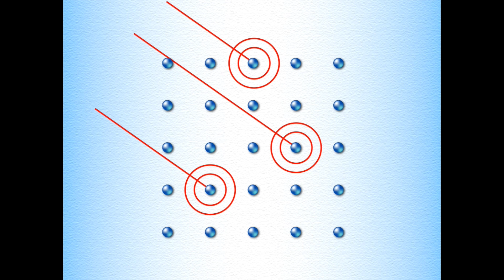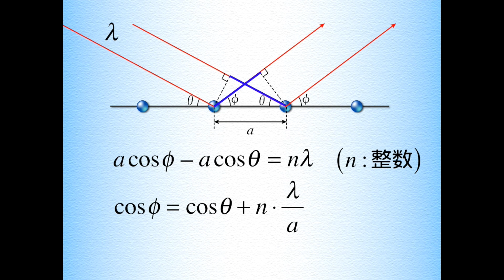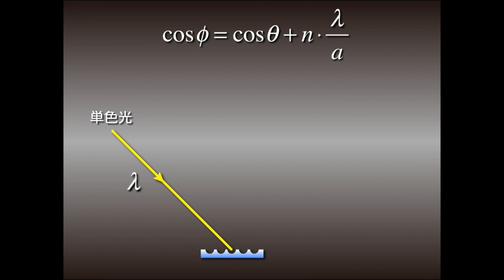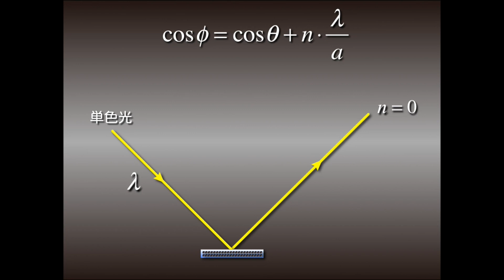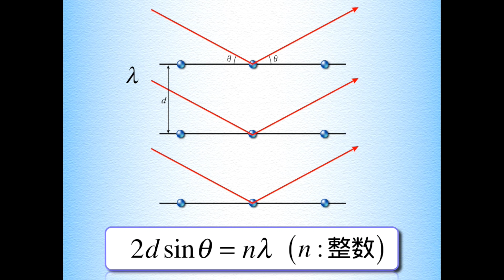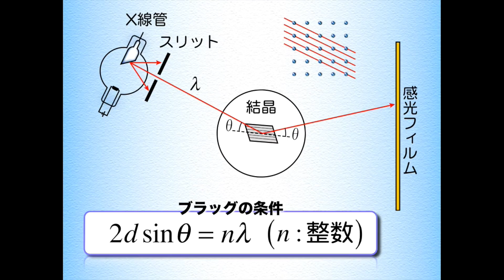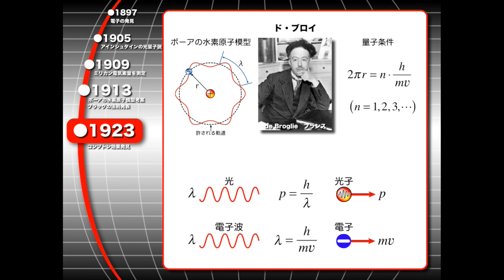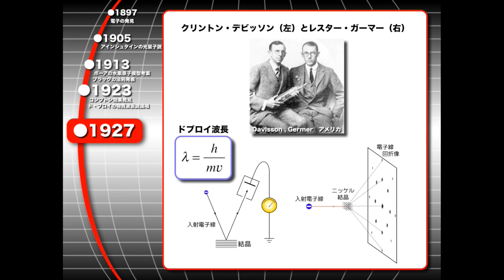ハイレベル高校物理 原子導入１−７ X線の波動性とブラッグの条件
【制作年と経緯】この動画は2015年に制作された動画です。リリース時から無料で公開され、現在に至ります。

【動画の画質】画質選択は1080pHDを、再生速度は1倍速〜1.5倍速に設定することをおすすめします。こちらの動画はハイビジョン画質のもので、大型モニタへの表示にも耐える画質で出力されたものです。

CSS高校物理の活動を応援していただける方は購入をご検討ください。